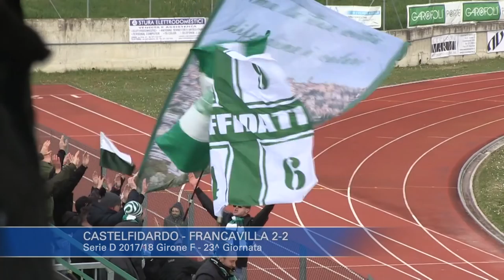Castelfidardo - Francavilla 2-2